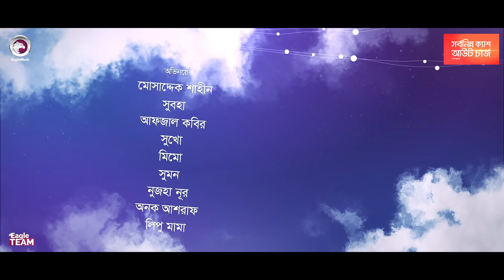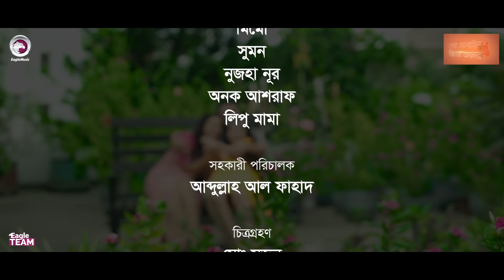Porokiya | পরকীয়া | Bangla Natok 2021 | Mosaddik Shahin | Subha | New Natok 2021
Porokiya - New Natok 2021 - Porokia Natok/ পরকীয়া নাটক, starring Mosaddik Shahin & Subha in lead roles, directed by Eagle Team.

Porokia Cast: Mosaddik Shahin, Subha, Afjal Kobir, Sukho, Mimo, Sumon, Nujha Nur, Onok Ashraf, Lipu Mama.

Asst Director: Abdullah Al Fahad
DoP: Md. Sujon
Edit: Anik Islam
Color: Md. Badhon
Background Score: Ahsan Habib Chobi
Graphic Design: Anjon Islam

Production Manager: Sumon Patwary, Rana Sheikh
Production Assistant: Jahangir Alam, Ruhul Amin, Babu
Camera Crew Chief: Noyon Molla
Camera Crew Assistant: Hridoy, Mojahid, Shakil
Makeup: Forhad Ahmed
Light: Alom Hossain, Nobir
Light Supply: Hridoy, Babul
Trolley: Mosharraf
Transport: Hannan, Nantu
Post: Eagle Creative House